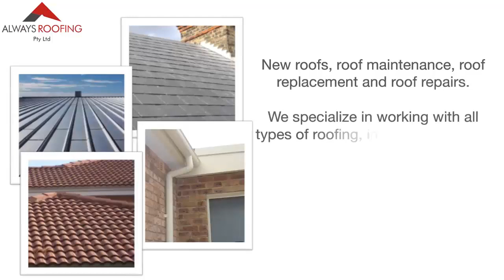Always Roofing: Provider Of High Pressure Roof Cleaning And Maintenance Solution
Your roof say a lot about your home. To make your home's roof looking fresh and new, schedule for a professional high pressure roof cleaning and maintenance by trusted specialists. Check this out